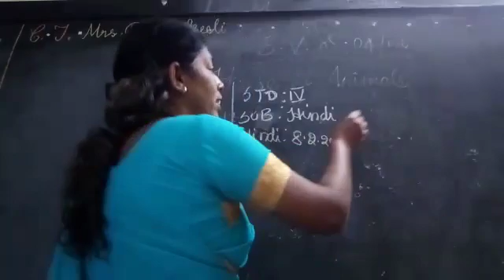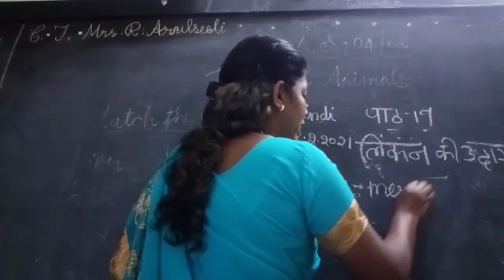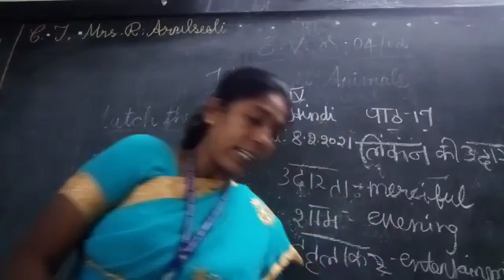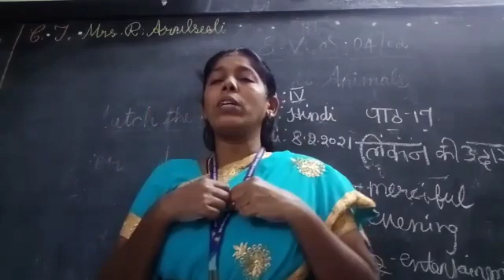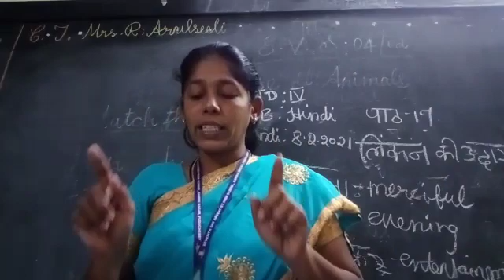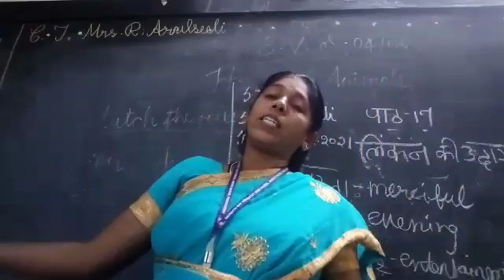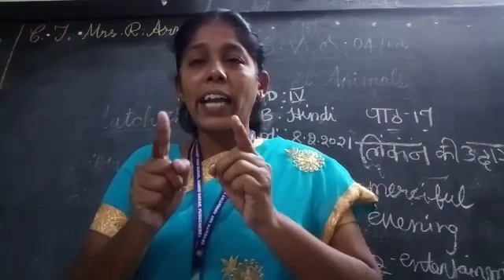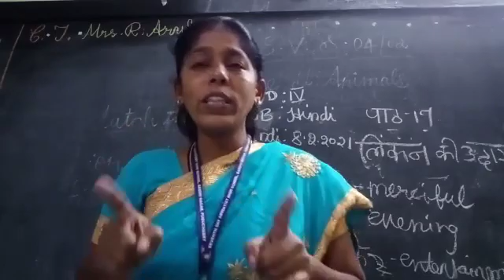SDA School Gandhinagar IV-Hindi 08-02-2021